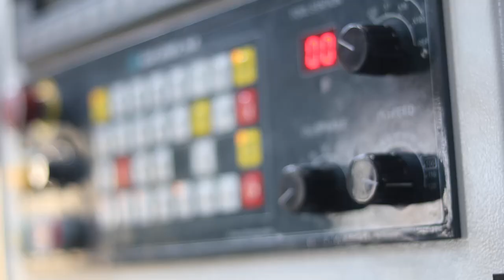Global CNC Automation | DS-200 Twin Spindle+Twin turret machine with servo gantry.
Global CNC Automation DS-200 Twin Spindle+Twin turret machine with servo gantry for more productivity.